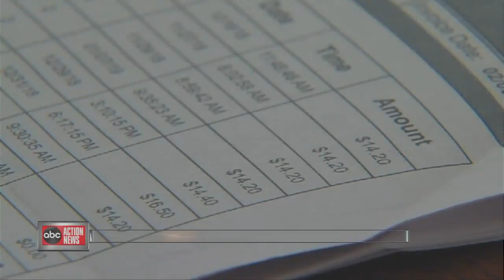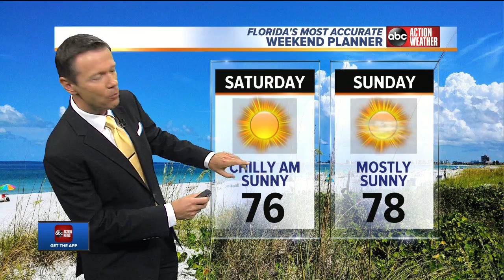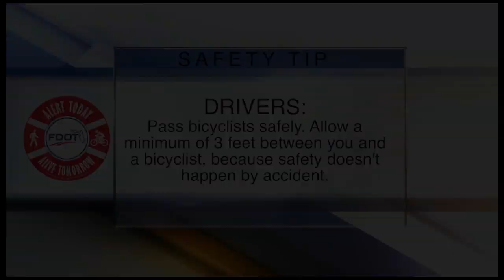ABC Action News Latest Headlines | March 22, 11am